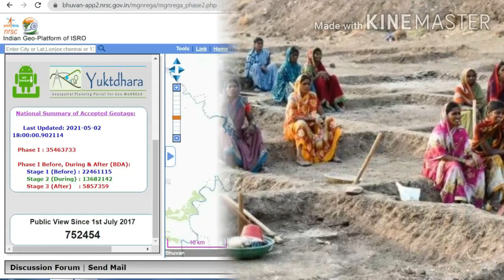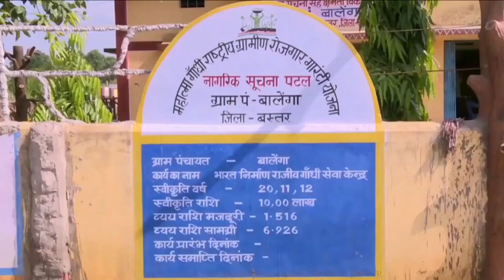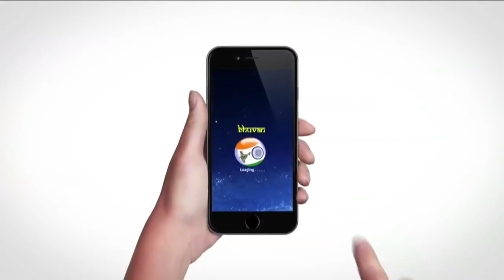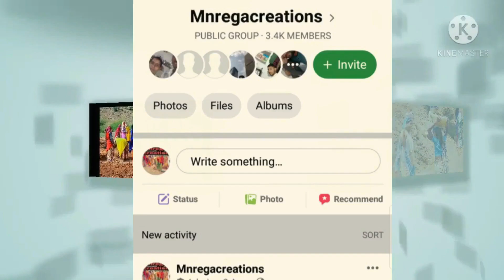मनरेगा में जिओ टैगिंग क्या होती है।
अपने निजी खेत में 400 फलदार वृक्ष लगाने के लिये मनरेगा से 2,46,000/- कैसे स्वीकृत करायें

अपने निजी खेत कि मेढ़ पर 200 पौधे लगाने के लिये मनरेगा सेंड 1,87,000/- कैसे स्वीकृत कराये